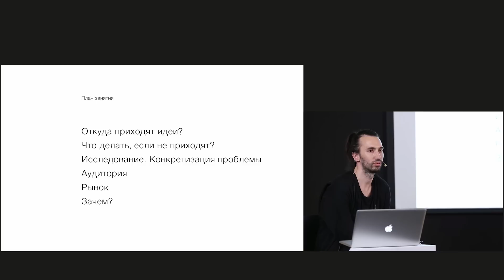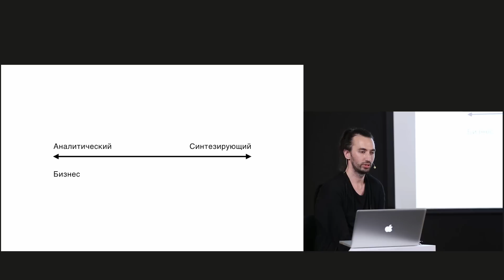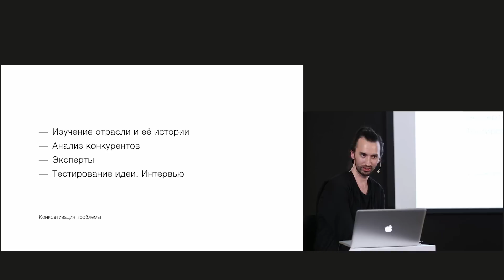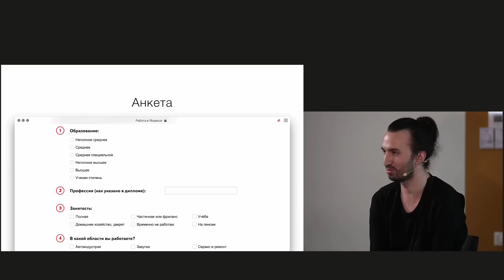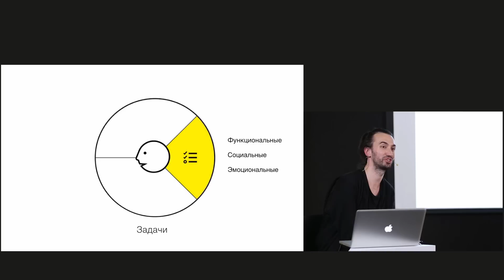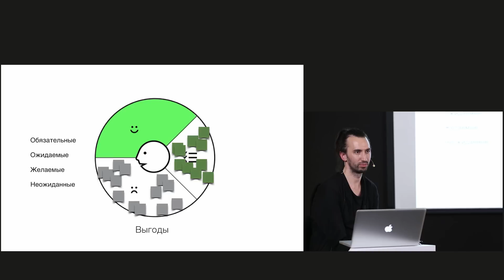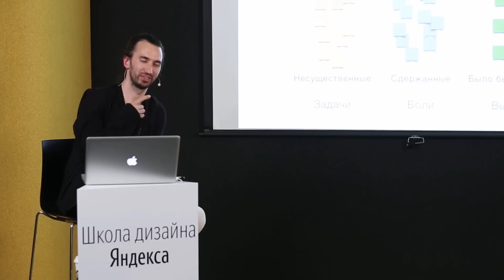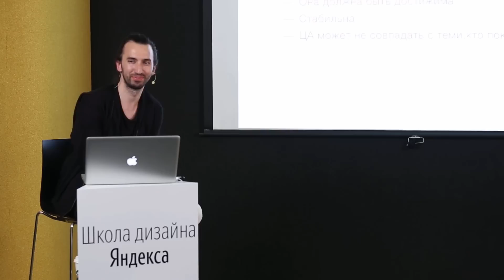012. Школа дизайна – Поиск идеи продукта и его места на рынке. Сергей Томилов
Есть первичная идея продукта. Как понять, стоит за него браться или нет?
Нужно ответить на вопросы «кому?» и «зачем?» он нужен. Для этого необходимо найти представителей предполагаемой аудитории продукта и узнать у них о том, какие задачи они решают и чему придают значение. Аудиторию нужно оценить и выбрать её наиболее перспективный сегмент. Изначальную идею нужно разворачивать с учётом интересов выбранного сегмента. Получается такая схема:
Идея → Профили потребителей → Выбор сегмента рынка